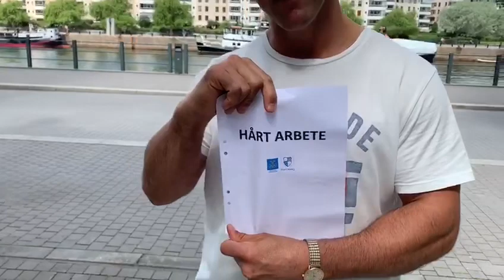Tips av Martin Lidberg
Vilka tips ger Martin er här för att utvecklas i ert dagliga arbete